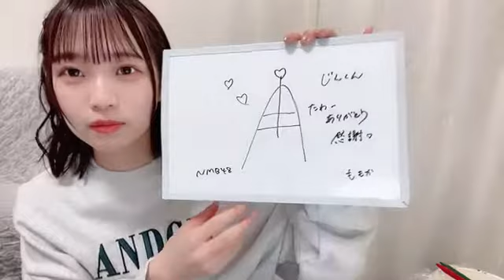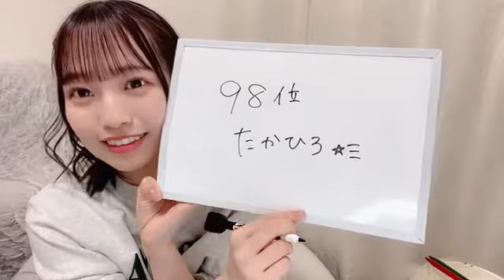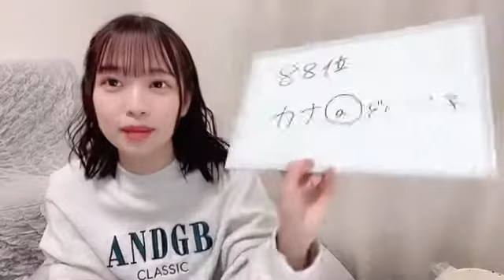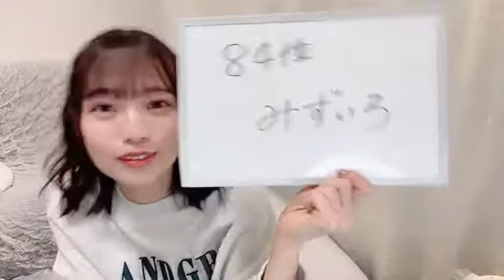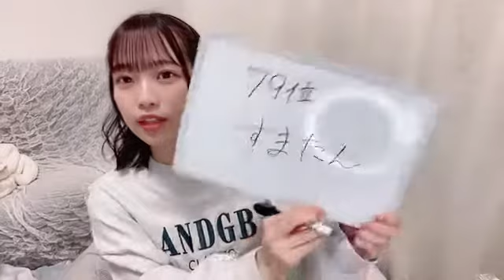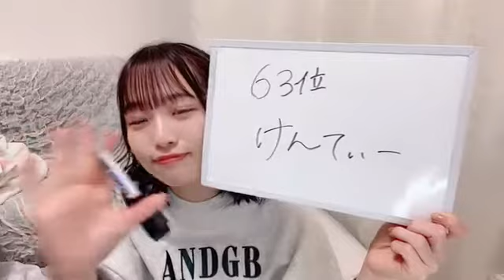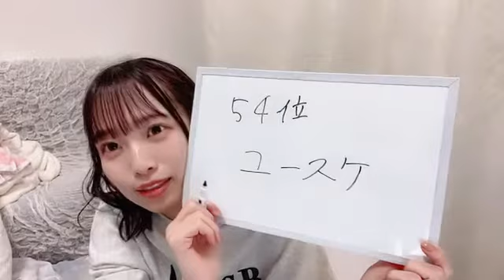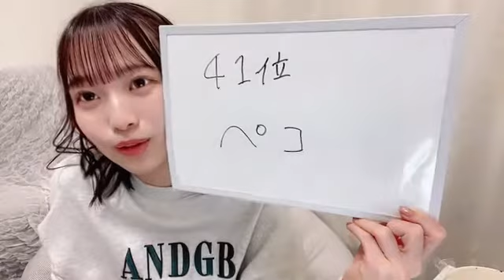20221202 220243 浅尾 桃香（NMB48） 48 MOMOKA ASAO